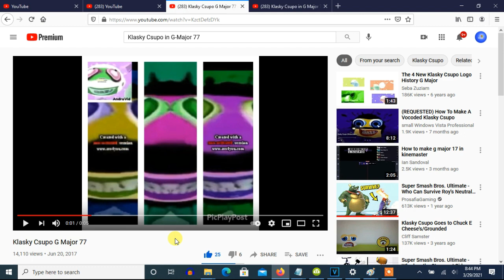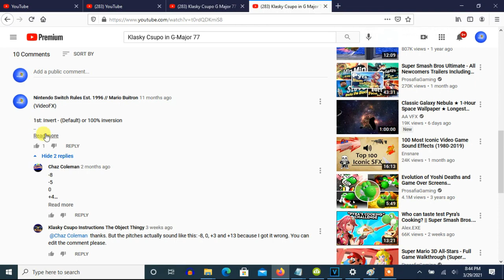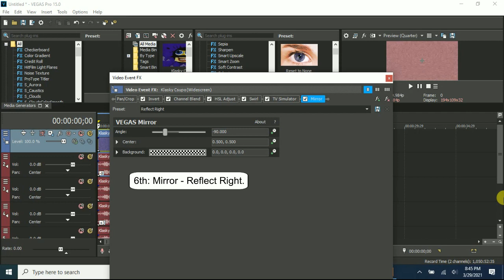How To Make G-Major 77 (First Version) On Vegas Pro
Note 2: The video is changed because of the essentials, Nicktoons Major, G-Major 17 and I Killed, being a comparison.

Note 3: The audio can sound like Nicktoons Major, G-Major 17 and I Killed which is a set of its pitches. But the audio " Wave Hammer Surround - Evil Rampaging Sorcerer" will be taken off of the two pitches , 0 and +3, of G-Major 17.

How To Make G-Major 77:

(VideoFX)

1st: Invert - (Default) or 100% Inversion

2nd: Channel Blend - RGB to BGR

3rd: HSL Adjust - Invert Color

4th: Swirl - Amount: 0.130/Does Respond

Amount: 0.130

5th: TV Simulator - Line Sync 0.7500

Interlacing:               0.0000
Phosphorescence:           0.0000
Static:                    0.0000

6th: Mirror - Reflect Right

(AudioFX)

-8
0
+3
+13

Effect by (TSTSULE2021 "TheSuperTopazStevenUniverseLogoEditor2021") (Victor Manuel)

Klasky Csupo in G Major 77 Effects
1,354 views

Klasky Csupo G Major 77
14,116 views

Leotone African Jazz Jazz Maestro Instrumental Style - Whistles 3
4,356 views